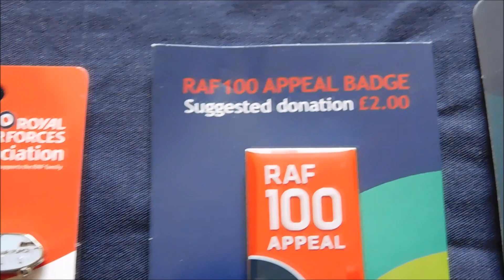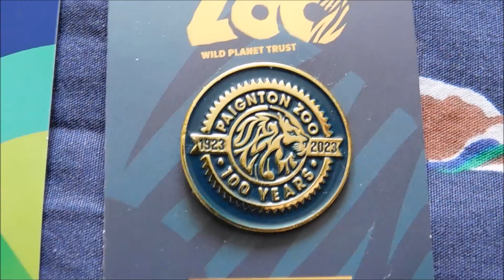Pin Badge Hunt: Air Show Specials!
My latest pin badge finds includes a selection i gathered at the Royal International Air Tattoo, so let's take a closer look.